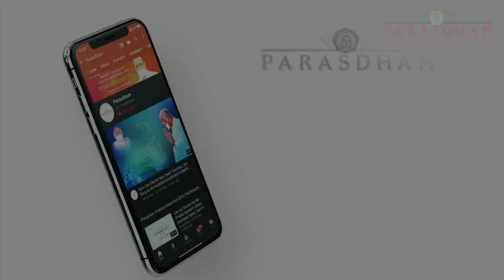Manojbhai Deliwala's Bhaav on 1st Diksha Jayanti of Pujya Swamitraji MS and Pujya Aaradhyaji M.S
Thousands of hearts were drenched in Ahobhaav to witness the Historic Diksha Mahotsav in Rajkot when two Young Mumukshus had shown courage and bravery which was applauded by not only Jain Samaj but other faiths too!

On their First Diksha Jayanti, on the sacred land of Pavapuri, Manojbhai Deliwala (Sansari father of Pujya Param Aaradhyaji Mahasatiji)  fondly remembers the proud  moments of Diksha Mahotsav of Pujya Param Swamitraji Mahasatiji and Pujya Param Aaradhyaji Mahasatiji and expresses his Ahobhaav towards Param Gurudevshree.

About Rashtrasant Param Pujya Gurudevshree Namramuni Maharaj Saheb :

Rashtrasant Param Pujya Gurudevshree Namramuni Maharaj Saheb is a Jain saint whose thoughts, words and work are an inspiration for people around the world. A profound visionary, a humanitarian engendering positive difference in uncountable lives globally and a guiding light to aspirants on the path of self-discovery; Pujya Gurudev is a phenomenal human being who has enkindled the flame of wisdom, compassion, and self-awareness. Touching the hearts of millions with the pragmatic message of Parmatma Mahavir, Pujya Gurudev is the manifestation of ONE mission 'Shubh Thao aa Sakal Vishwa nu (Evoking the well being of every living being)'!